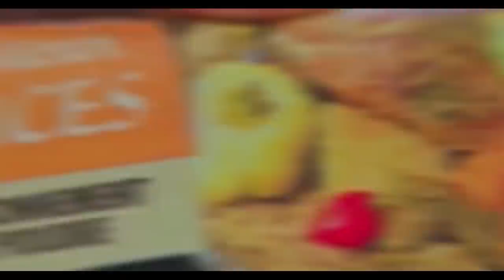Kooru Biddew - Saison 6 - Épisode 7